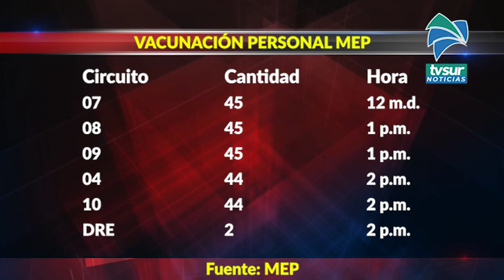540 funcionarios de la regional del MEP en Pérez Zeledón serán vacunados este viernes